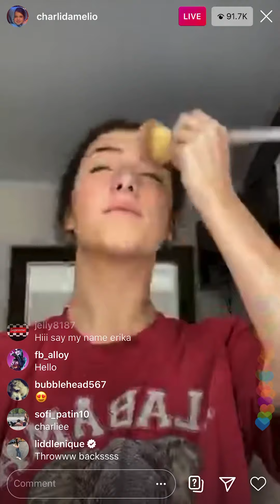Charli D’amelio Makeup Routine on Instagram Live | May 17, 2020